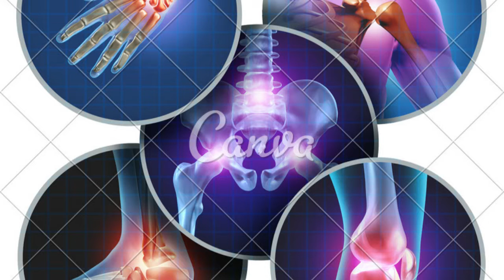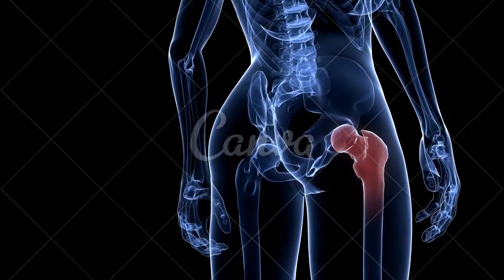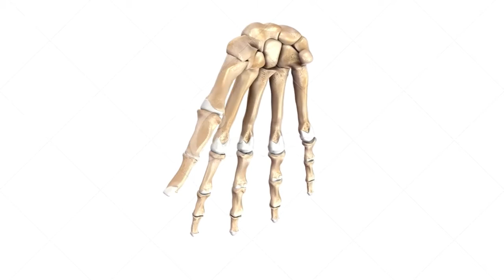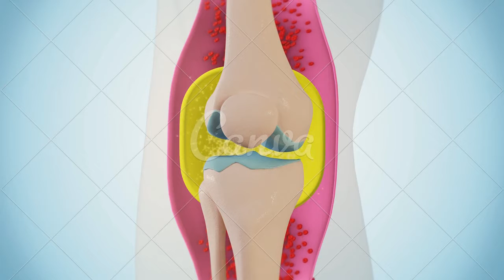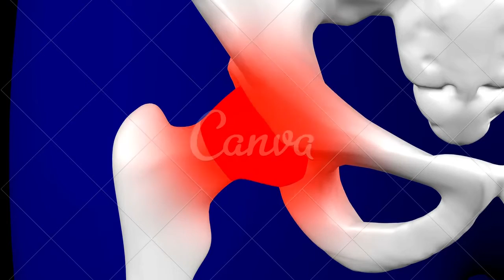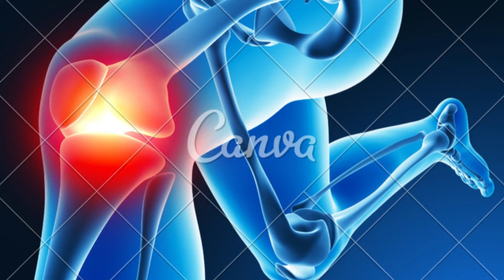estalos nas articulações o que pode ser